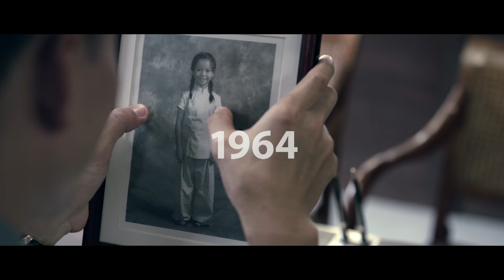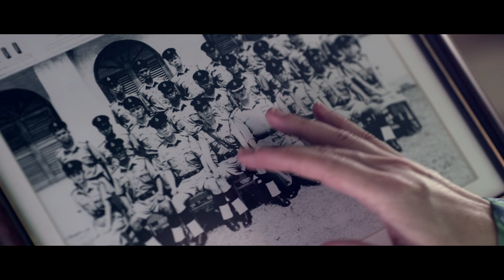1965 Official Trailer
Genre: Dramatic Thriller
Language: Mandarin, English & Dialect
Cast: Qi Yuwu 戚玉武, Joanne Peh 白薇秀, James Seah 谢宏辉, Deanna Yusoff, Mike Kasem and Lim Kay Tong 林继堂 as Lee Kuan Yew

‘1965’ is a riveting dramatic thriller that uses a piece of Singapore history like never before. Telling engaging and touching stories of immigrants and natives; how a group of people, divided by race, language and religion, saw their lives profoundly transformed by a defining moment in history. Their paths will cross and clash in the race riots in the months leading to the separation between Singapore and Malaysia, to the independence of a nation.

1965是一部描写新加坡如何走过动荡不安的年代，迈向独立的电影。当时的新加坡在面对种族的分歧、不同的语言和宗教信仰的差异和冲突，引发了种族暴动，人们过着水生火热之中，生活非常艰辛。电影通过不同种族的主角，看他们如何摆脱各种困难，撇开各种种族差异，团结起来，带领新加坡走向独立的道路。